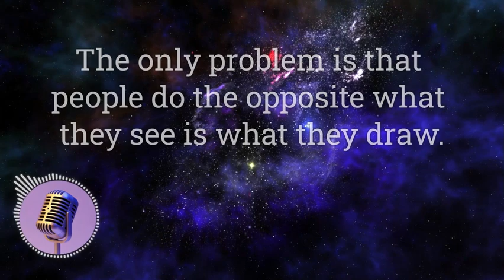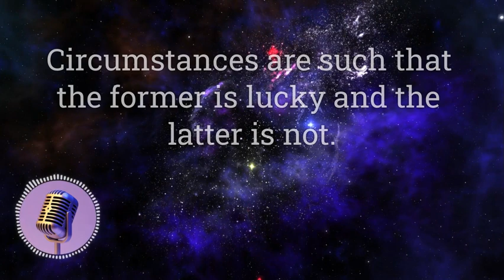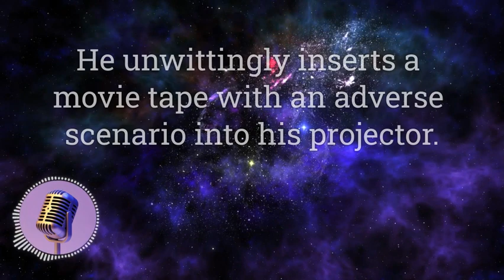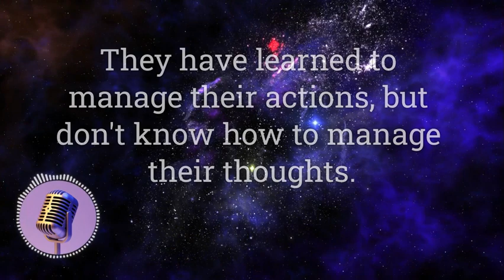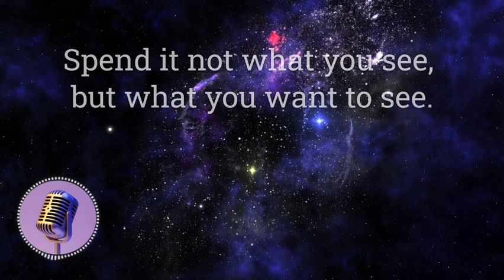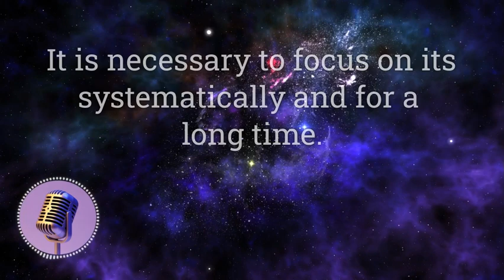How thoughts materialize? The basic principles of reality transurfing. Vadim Zeland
In this enlightening video, we delve into the profound concept that the reality we experience by the thoughts we nurture. Drawing upon the powerful analogy of life as a movie projector, we explore how our mental projections determine our external circumstances.

Discover the crucial difference between those who lead a life of abundance and those who find themselves trapped in cycles of scarcity. Learn how the rich man's vision of luxury and opportunity actively shapes his reality, while the poor man's focus on limitations reinforces his struggles.

But what if we told you that changing the "film" in your projector can alter your life's trajectory? This video highlights the problem and offers a transformative solution: becoming the master of your thoughts to actively shape your reality.

Uncover practical insights on how to shift your mental movie from one of lack to one of abundance. Understand the importance of controlling your thoughts rather than letting them control you, and learn how to broadcast your reality, transforming dreams into tangible experiences.

Whether you're seeking to escape the rut of negativity or aspire to elevate your life to new heights, this video is your guide to harnessing the power of your mind to manifest your desires. Join us on a journey to unlock the full potential of your consciousness and create the life you've always dreamed of.

Watch now to learn how to spin the projector of your mind toward a brighter, more prosperous future. Your reality is waiting.